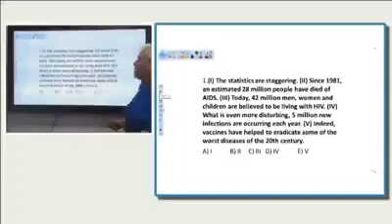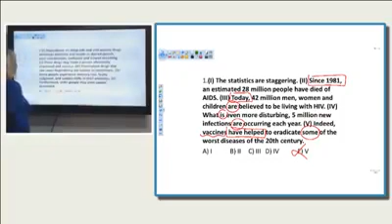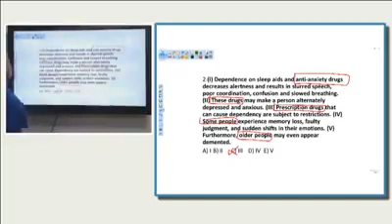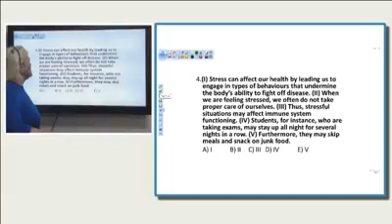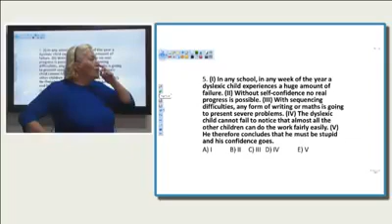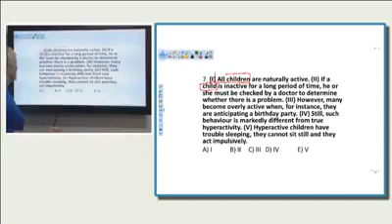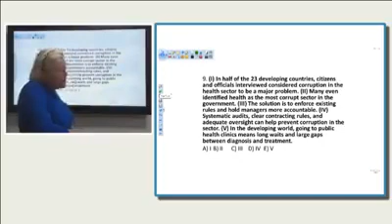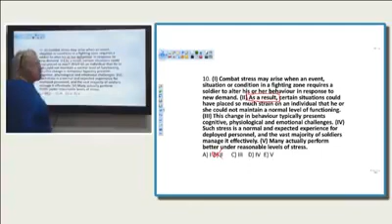Tıp Dil/ Soru Çözümü/#1